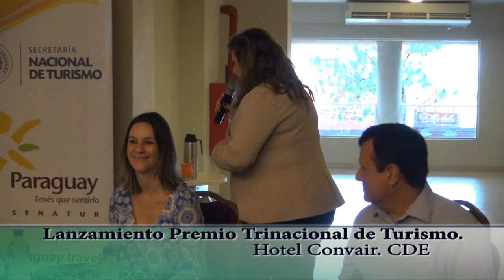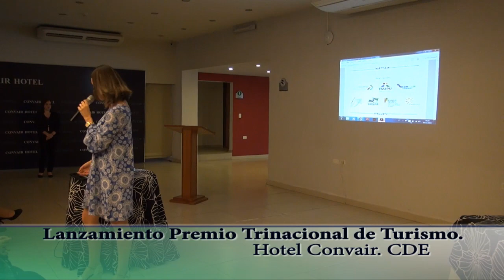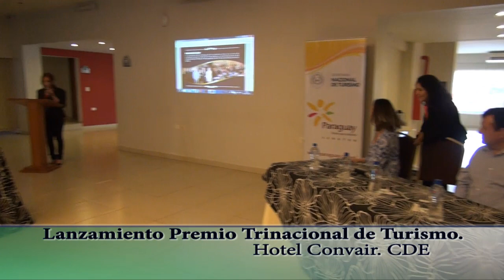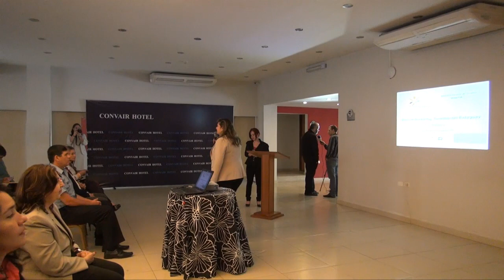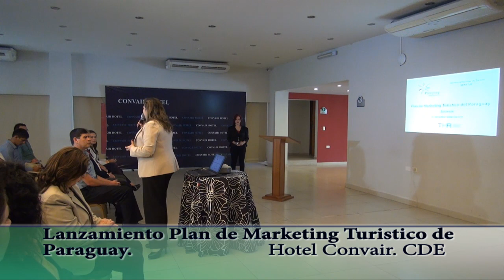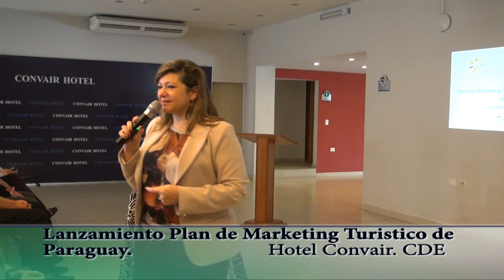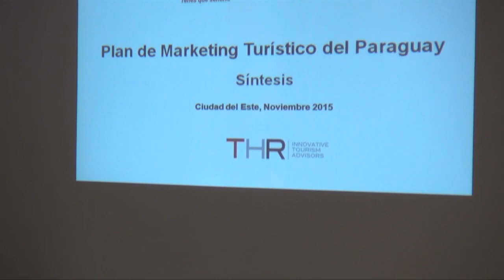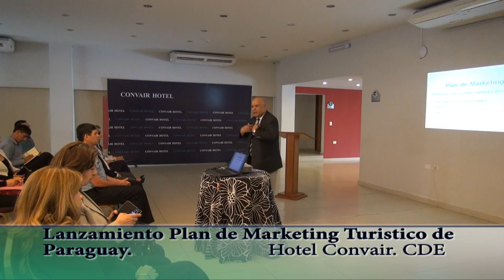Lanzamiento Premio Trinacional de Turismo 2015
Lanzamiento Premio Trinacional de Turismo 2015, realizado en Hotel Convair, CDE, Alto Paraná, paraguay